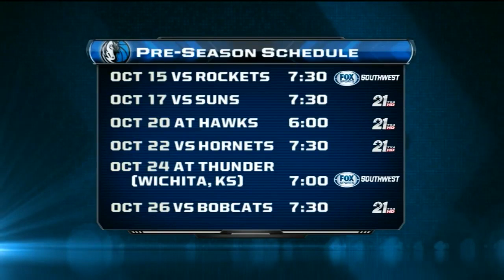Dallas Mavericks VS Regal FC Barcelona (2012 NBA Europe)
Dallas Mavericks VS Regal FC Barcelona

DALLAS MAVERICKS

Elton Brand
Vince Carter
Darren Collison
Jae Crowder
Josh Akognon
Jared Cunningham
Dahntay Jones
Dominique Jones
Chris Kaman
Shawn Marion
O.J. Mayo
Delonte West
Brandan Wright

REGAL BARCELONA

Alex Abrines
Mario Hezonja
Marcelinho Huertas
Joe Ingles
Sarunas Jasikevicus
Nathan Jawai
Erazem Lorbek
Pete Mickeal
Juan Carlos Navarro
Xavi Rabaseda
Marko Todorovic
Ante Tomic
C.J. Wallace